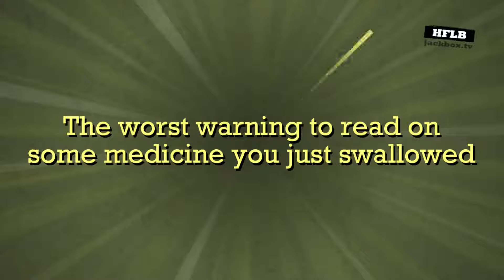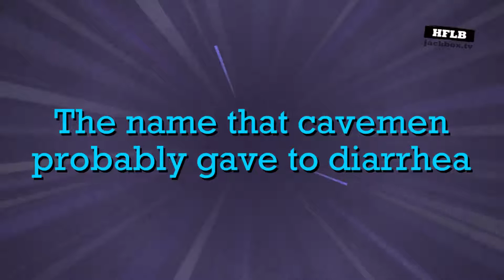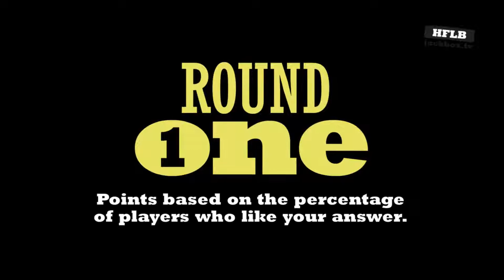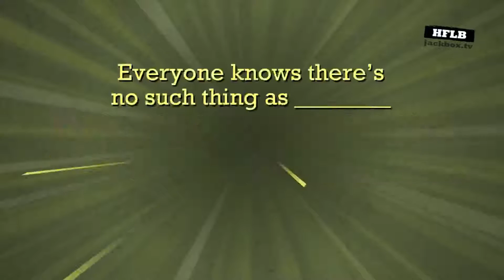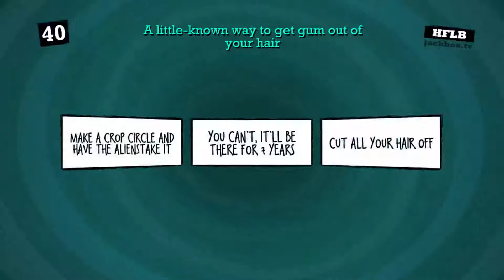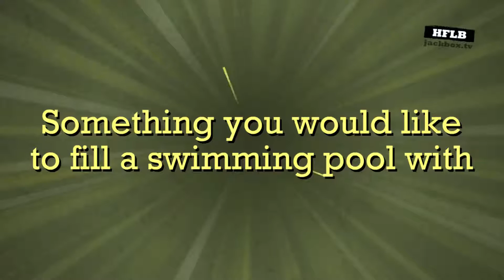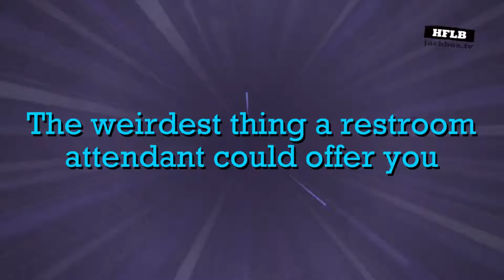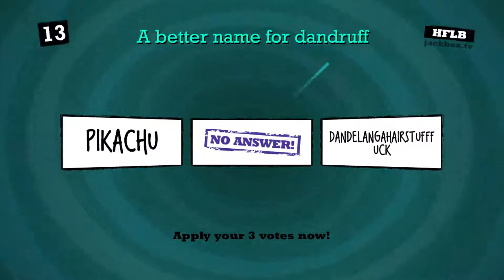Jackbox Party Pack 2 | Quiplash | We Are the Worst At This Game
Well this was a bucket of bad jokes...